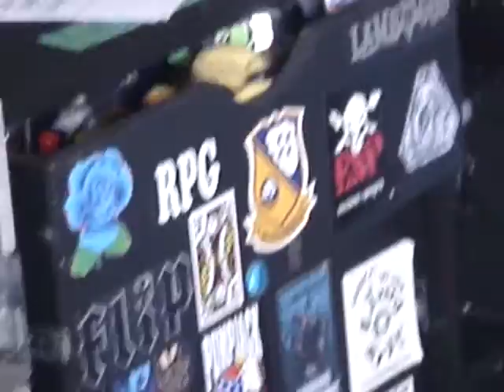Back stage C